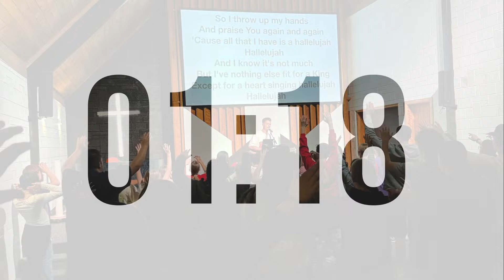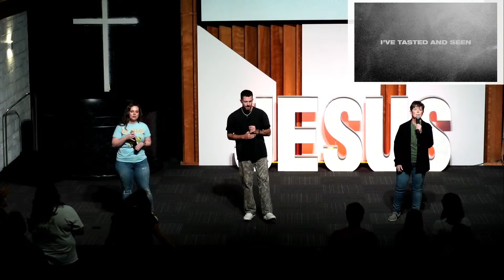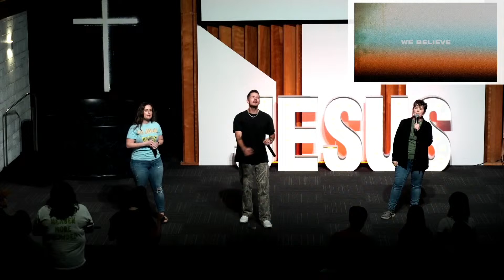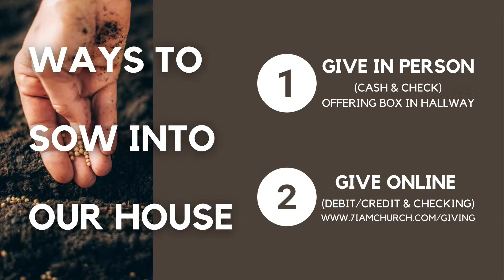HE HAS ENOUGH | Michael Perrotti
Seven I Am Church in Minneola, KS

Join Us In Person Every Sunday at 9:00am & 10:30am or Online at 10:30am CST

We would love to hear how God is touching your life through this ministry!

To support this ministry and help us continue to reach Southwest Kansas and beyond

Our Vision:
“We exist to make Heaven more crowded and to see ALL people experience the fullness of life in Jesus Christ.”